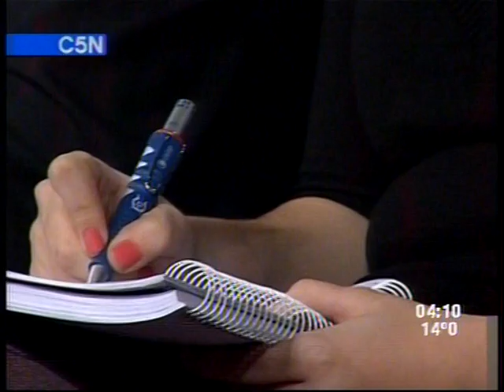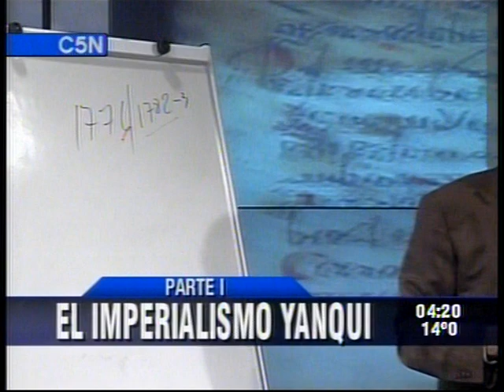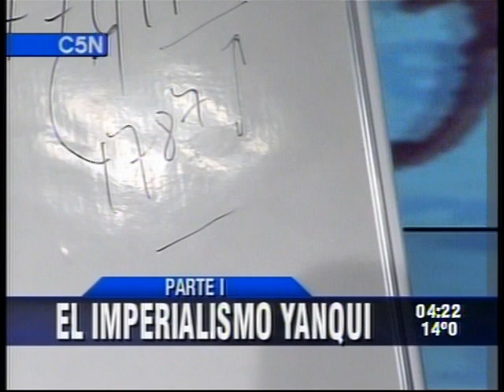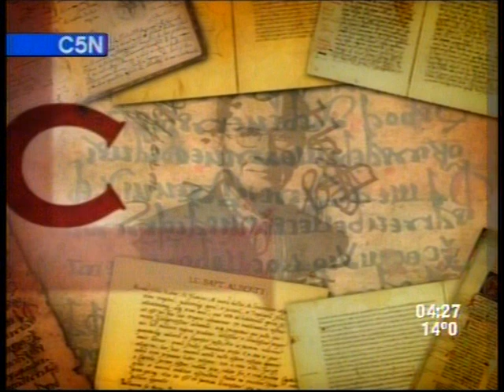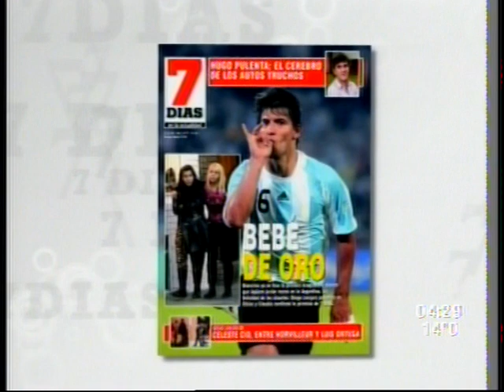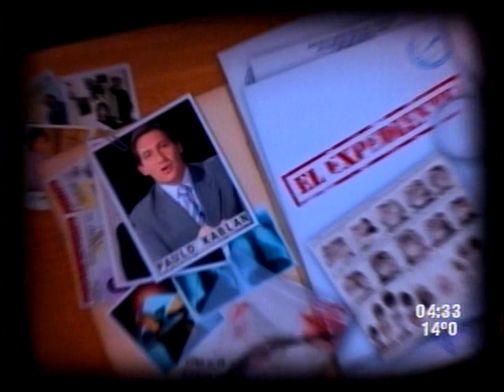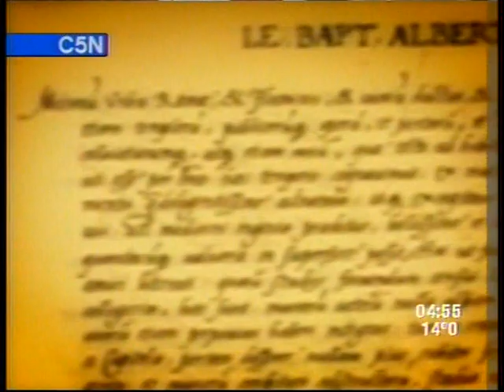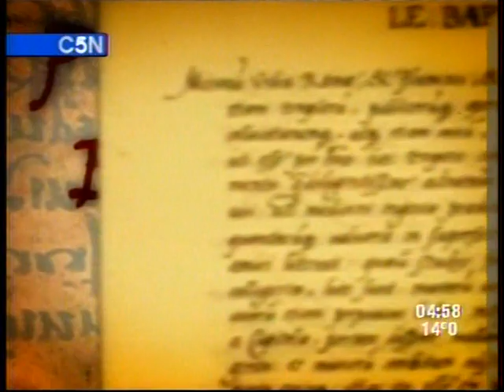Clases | El Imperialismo 1 | Mariano Grondona | 2008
Pack de subidas de Harker TV N*8

Bueno, saludos a todos, este pack se compone básicamente de material de los años 2006 y 2007, más que nada porque la cuarentena dificultó las digitalizaciones de viejos VHS. Es buen material igual, y tiene mejor calidad, ya que es todo digital.

La estrella de este pack es Gran Cuñado, una de las grandes últimas piezas de humor que hizo Tinelli. Allí se parodiaban politicos de la época, incluyendo Nestor Kirchner o Macri. Las actuaciones eran muy buenas y muy divertidas. Lo mejor es la llamada de Tinelli a Néstor Kirchner. Uno de los grandes momentos de la televisión argentina, en mi opinión.

También pude postear un par mas de "Clases" de Mariano Grondona. Más allá de sus posturas como periodista, Mariano Grondona fue un gran profesor. No hay hoy en día periodistas con su cultura. Yo tuve algunos profesores similares en la UCA, pero en los medios no hay. Es una vision humanista y de totalidad, aunque a veces, muy aristocrática, hay que decirlo.

Lo de Zulma Lobato lo pongo bajo la consigna "la verdad es el todo", es decir, lo bizarro es parte constitutiva y necesaria de la totalidad, y de la excelencia, por contraste. Necesitamos mediocres, y todos somos un poco…

Ari Paluch estaba en su etapa metafísica en esa época, y en esa inteligencia lo posteo junto a Rozin, que tuvo ese efímero programa en C5N llamado 23 Minutos.

Las publicidades las pongo porque a cierta gente les gustan. Siempre fueron "relleno" las publicidades, y las gente las esquivaba. Ahora hay un revival de ellas y muchos fanáticos. Algunas tienen cierto valor artístico, otras no. Son parte de un "espíritu de la época”, eso si. Retratan muchos valores de una sociedad en un tiempo.

Espero poder seguir posteando. Este canal se reimpulsó a causa del otro. O mejor dicho, a causa de cierta deficiencia del otro. Quería llegar a los 50 mil suscriptores, y promoverlo indirectamente desde acá. Pero bueno, se ve que no interesa el mix de cosas en ese caso, y que este canal no arrastra seguidores. O que los canales no arrastran seguidores.

Les mando un saludo a todos, más que nada a los nuevos suscriptores. Entiendan que mi vida, como este canal, es enciclopédica. No soy experto. Soy experto en pocas cosas -casi en ninguna- y este canal refleja mis intereses -muchos- pero no profundos. Así que no busquen colecciones super completas, más bien una “enciclopedia razonada” de la televisión argentina.

¡Nos vemos!

Clases | El Federalismo 1 | Mariano Grondona | 2008
Clases | El Federalismo 2 | Mariano Grondona | 2008
Mix Publicidades | Canal 9 | 2007
23minutos | Rozin entrevista a Ari Paluch | C5N | 2008
Anabella Ascar entrevista a Zulma Lobato | Crónica TV | Ca. 2009
Videomatch | Gran Cuñado 2009 | 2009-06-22 | Canal 13 | Completo con Tandas
Videomatch | Final Gran Cuñado 2009 | 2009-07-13 | Canal 13 | Completo con Tandas
Videomatch | Gran Cuñado 2009 | 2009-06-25 | Canal 13 | Tinelli llama a Néstor Kirchner | C/ Tandas
Videomatch | Gran Cuñado 2009 | 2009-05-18 | Canal 13 | Con la participación de Jorge Rial